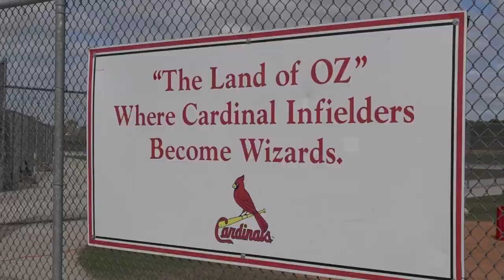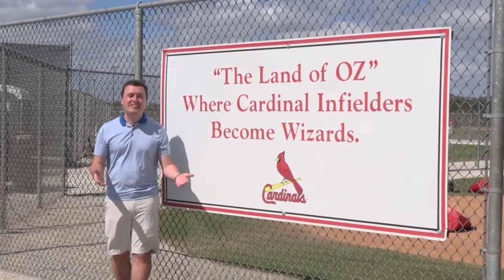Cardinals top shortstop prospect Masyn Winn meets St. Louis legend Ozzie Smith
Winn grew up idolizing The Wizard. And the pair got to meet down at spring training in Jupiter.